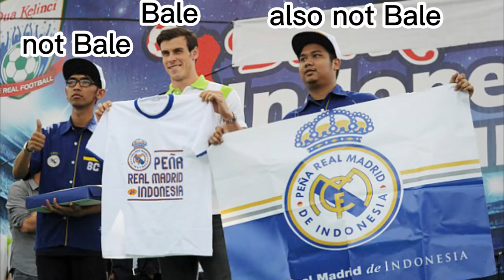NATIONAL ANTHEM: WALES - I have put some pictures in this video about Wales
Ladies and Gentlemen, please stand for the national anthem of Wales

Squad of Wales for World Cup 2022 Campaign:

No. Pos. Player Date of birth (age)   Club
1 GK Wayne Hennessey 24 January 1987 (aged 35)   EnglandNottingham Forest
12 GK Danny Ward 22 June 1993 (aged 29)   EnglandLeicester City
21 GK Adam Davies 17 July 1992 (aged 30)   EnglandSheffield United
2 DF Chris Gunter 21 July 1989 (aged 33)   EnglandAFC Wimbledon
3 DF Neco Williams 13 April 2001 (aged 21)   EnglandNottingham Forest
4 DF Ben Davies 24 April 1993 (aged 29)   EnglandTottenham Hotspur
5 DF Chris Mepham 5 November 1997 (aged 25)   EnglandBournemouth
6 DF Joe Rodon 22 October 1997 (aged 25)   FranceRennes
14 DF Connor Roberts 23 September 1995 (aged 27)   EnglandBurnley
15 DF Ethan Ampadu 14 September 2000 (aged 22)   ItalySpezia
17 DF Tom Lockyer 3 December 1994 (aged 27)   EnglandLuton Town
24 DF Ben Cabango 30 May 2000 (aged 22)   WalesSwansea City
7 MF Joe Allen 14 March 1990 (aged 32)   WalesSwansea City
8 MF Harry Wilson 22 March 1997 (aged 25)   EnglandFulham
10 MF Aaron Ramsey 26 December 1990 (aged 31)   FranceNice
16 MF Joe Morrell 3 January 1997 (aged 25)   EnglandPortsmouth
18 MF Jonny Williams 9 October 1993 (aged 29)   EnglandSwindon Town
22 MF Sorba Thomas 25 January 1999 (aged 23)   EnglandHuddersfield Town
23 MF Dylan Levitt 17 November 2000 (aged 22)   ScotlandDundee United
25 MF Rubin Colwill 27 April 2002 (aged 20)   WalesCardiff City
26 MF Matthew Smith 22 November 1999 (aged 22)   EnglandMilton Keynes Dons
9 FW Brennan Johnson 23 May 2001 (aged 21)   EnglandNottingham Forest
11 FW Gareth Bale (captain) 16 July 1989 (aged 33)   United StatesLos Angeles FC
13 FW Kieffer Moore 8 August 1992 (aged 30)   EnglandBournemouth
19 FW Mark Harris 29 December 1998 (aged 23)   WalesCardiff City
20 FW Daniel James 10 November 1997 (aged 25)   EnglandFulham